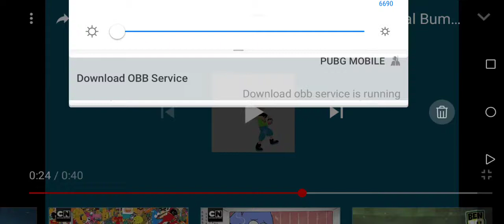Ben 10 Logo (Humangasour Verison)